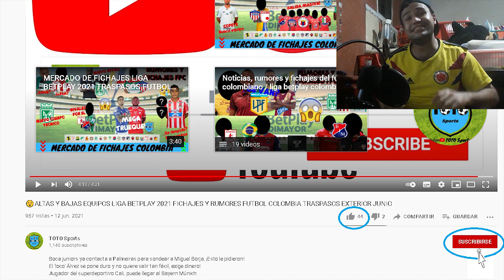REFUERZOS Y SALIDAS LIGA BETPLAY 2021 ALTAS Y BAJAS RUMORES FICHAJES EQUIPOS FÚTBOL COLOMBIANO JUNIO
El presidente de nacional habla de múltiples jugadores en duda en nacional, estos se quedan y estos se van! Además habla de un jugador muy vinculado a nacional para fichar
CONFIRMADO! Miguel Borja ya tiene definido su futuro!
Ya tiene nuevo fichaje el Medellín
Tulio Gómez habla de los fichajes en los que están trabajando
Millonarios cumple años!